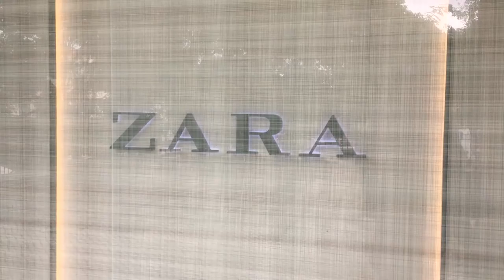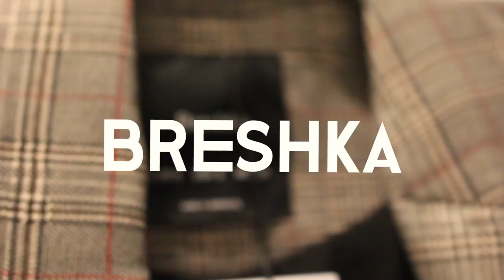COMPRANDO COMIGO! | Mylena Matos